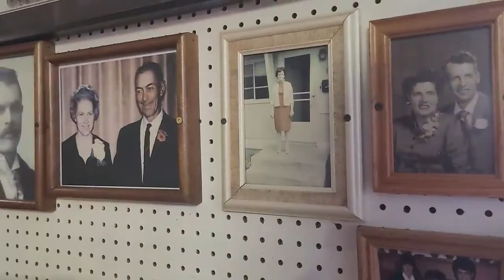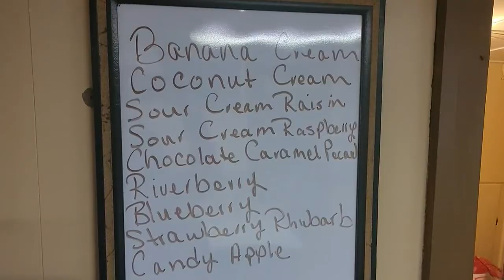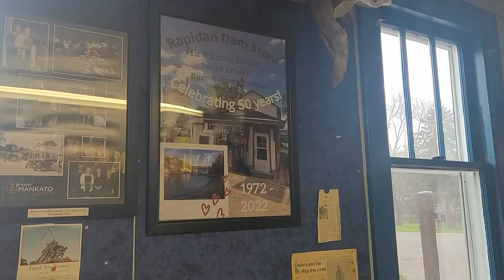Those ‘dam’ delicious pies in Rapidan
Visit the Dam Store in Rapidan, along with their delicious pies!